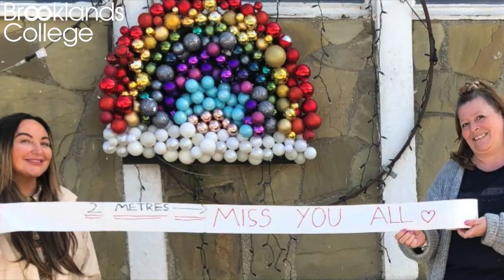SEND & Transition, Positivity At Home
Stay calm. Stay motivated. Stay courageous... Positive spirit shared from our SEND & Transition department during the social distancing period.